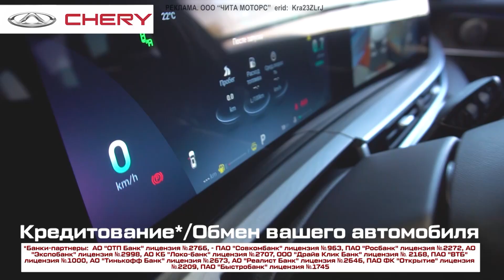Прогноз погоды на 7 октября 2023 года